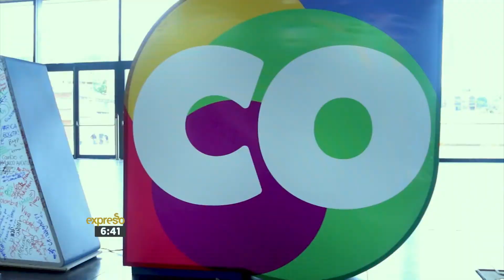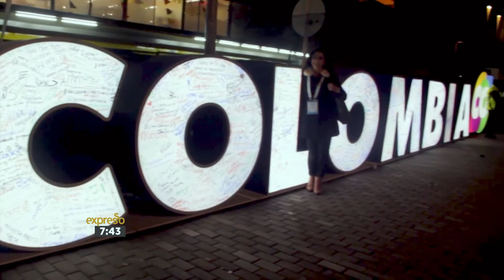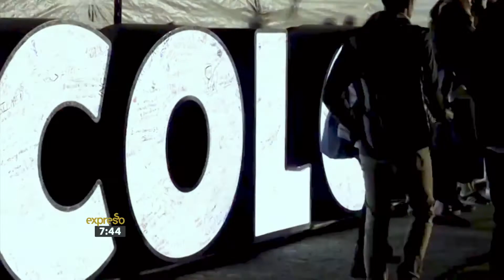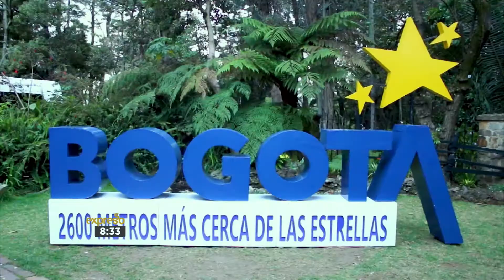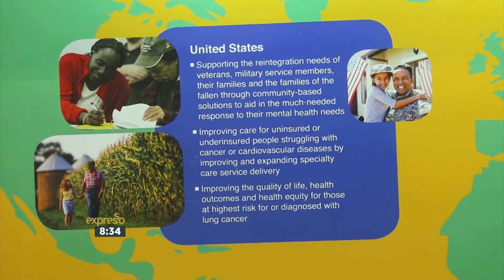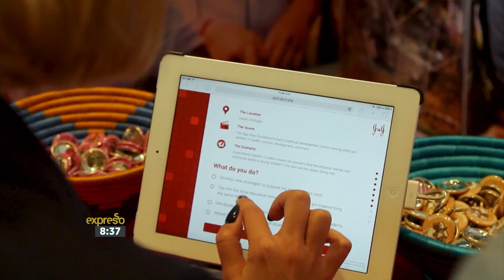One Young World 2017 Overview : 1-3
One Young World was founded in 2009 by David Jones and Kate Robertson. We are a UK-based charity that gathers together the brightest young leaders from around the world, empowering them to make lasting connections to create positive change.
We stage an annual Summit where the most valuable young talent from global and national companies, NGOs, universities and other forward-thinking organisations are joined by world leaders, acting as the One Young World Counsellors.

In 2017 the summit took place in Bogota Colombia.